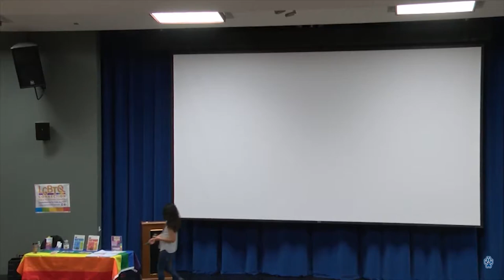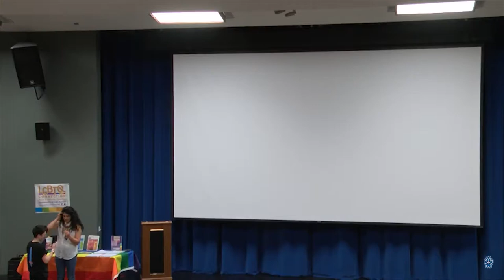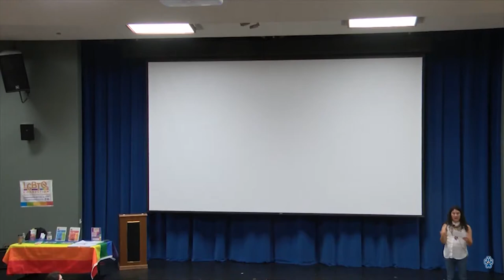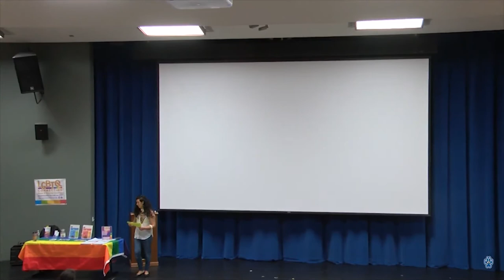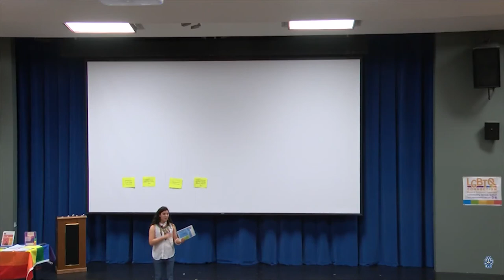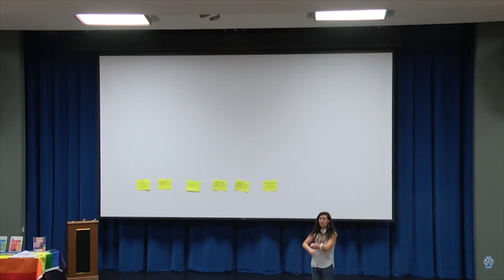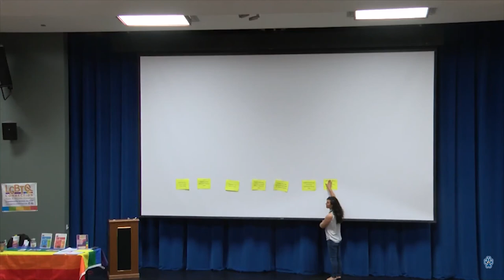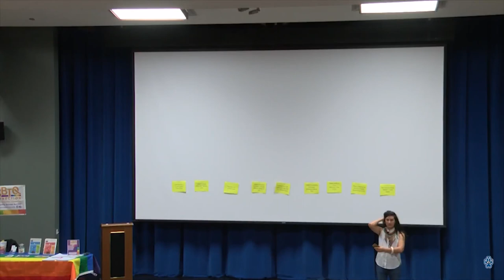Queer Studies Lecture Series - February 4, 2019 - Monica Morales